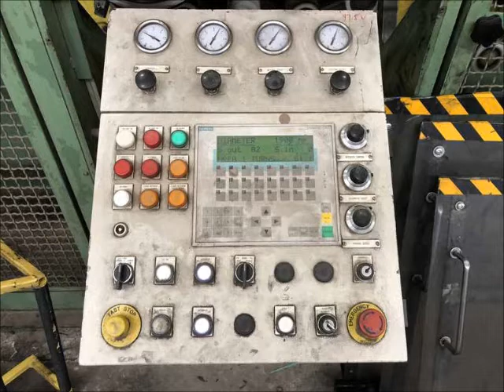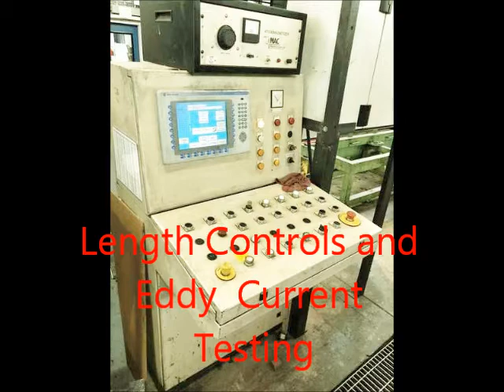OTO Mill Pictures (Ref. No. 6574)